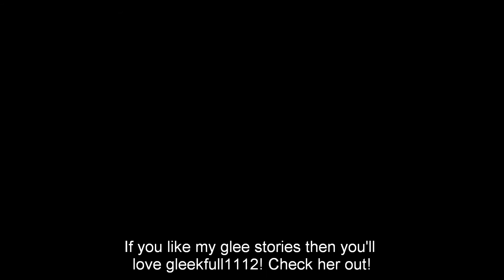A glee story ep. 29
Mercedes POV:
Sam: Oh my god...
I thought this had stopped, I mean, I've been slushied, but after I sent that tweeter the message they stopped, but now it's come back and I can't believe they'd ever be this mean. I look over at my car, it's been covered in soggy toilet paper, and someone has slashed the tyres and thrown eggs over the car.
Sam: What happened?
Mercedes: I don't know...
Sam: Who did this?
Mercedes: Gusseleck...
Sam: What?
Mercedes: I got all these tweets from an account called gusseleck, and then we got slushied, and now this...
Sam: I love you Mercedes, so whoever did this I am going to kill them...
Mercedes: Sam...
Sam: We'll get the hose from my house and wash of the mess, and then we'll call a mechanic and get them to change the tyres...
I throw my arms around him and he pulls me close
Mercedes: Thank-you Sam

No one's POV:
Mr Shu: That's not the point... two of my students had to pay to have their car fixed even though the damage was done by another pupil!
Principal Figgins: There's nothing in my power that I can do unless I know the culprit!
Mr Shu: Look at this *hands him a sheet of the tweets* Bullying at this school is abysmal! And you're telling me there's nothing you can do about it?
Mercedes: I didn't want to cause trouble; I just want someone to pay for my tyres!
Principal Figgins: That is it, this school needs changes *He reaches for the speakers* Students, emergency assembly in the gymnasium immediately, make your way calmly and quietly there.

*In the assembly*
Principal Figgins: Settle down students, settle down. It has recently been brought to my attention that bullying at this school has reached an all-time high; did you know that over 70 slushies have been purchased in the past two years just to be thrown in people's faces?
*Karofsky high fives the football team*
Principle Figgins: Did you also know that over 200 posts have been found on the internet, wrote only to spread gossip about students and teachers at this school
*Jacob looks at his feet*
Principal Figgins: Well it's time to make some changes, first of all, a zero tolerance bullying policy, anyone who is reported for bullying will be punished severely! Anyone found throwing slushies will receive one month of solid detention, break, lunch, and afterschool, anyone found posting gossip online will be excluded for two weeks and then have another two weeks detention, morning, break, and after school, and anyone caught physically harassing another pupil, will be expelled! DO I MAKE MYSELF CLEAR?
*The room sits in eerie silence, the students stunned by what they are hearing*
Principal Figgins: Secondly, due to the lack of respect that students have for one another, we are going to introduce school uniforms, compulsory and free of charge, which will be available to take at student services. Anyone caught not wearing school uniform will face a week's expulsion, football team jackets will be allowed to be worn at break and lunch times, however, the cheerleading squad will only be allowed to wear their uniforms at practice.
Miss Sylvester: THIS IS AN OUTRAGE!
Principal Figgins: Sue enough! Your cheerleaders are responsible for half of the bullying at this school; frankly it will do them good!
Miss Sylvester: I will not stand for this!
*Sue grabs the microphone from Figgins and throws it across the assembly hall then storms out*

*In glee club*

*Santana storms in*
Santana: Have you seen these uniforms, the skirts, look like something out of a British boarding school, and as for the ties?
Sam: Santana quit complaining, I think uniforms are a good idea!
Rachel: I agree with Sam, at least it will stop you lot from saying I dress like a toddler and a granny at the same time
Artie: I don't mind, it's not much different to how I normally dress
Puck: Well I'm with Santana, wearing a shirt and tie won't make me look bad ass, it'll just make me look like a nerd like Artie, no offence bro!
*Artie shrugs*
Mr Shu: Look guys enough! I'm not particularly thrilled about the idea, clothes help people to express themselves, but there's nothing you can do about it so stop complaining, and despite the fact that I'm not happy with the idea, I think it will actually help to reduce bullying, Monday morning, you're all coming in in uniform, like it or not...
Finn: I hate to interrupt Mr Shu... but we're due to put on a play in half an hour, shouldn't we be warming up and stuff???

Check out gleekfull1112's videos if you like reading mine, you'll love hers!